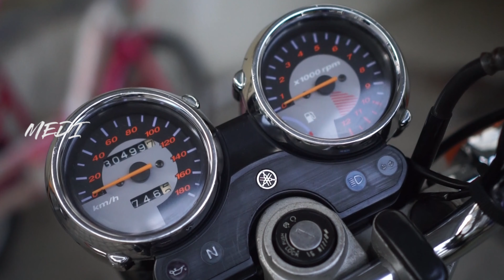Curhatan Restorasi RX King menjadi 99% seperti baru.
Halo Bro, kali ini kita membahas,  mengenai RX king, dan apa apa saja yang harus di perhatikan pada saat membangun RX king kita seperti baru,, mari kita lihat videonya.